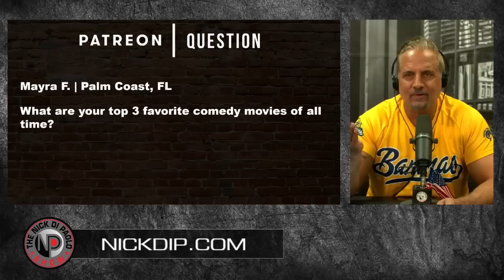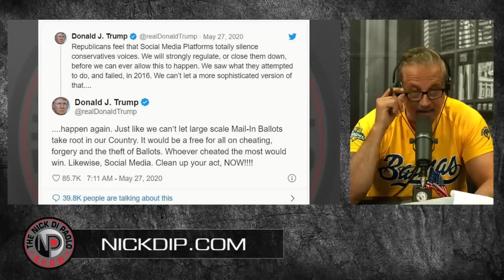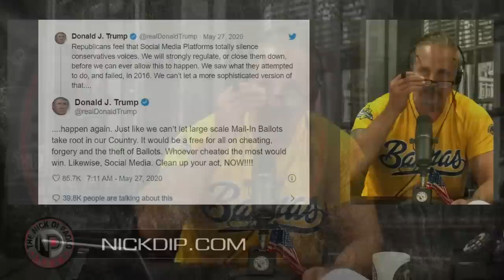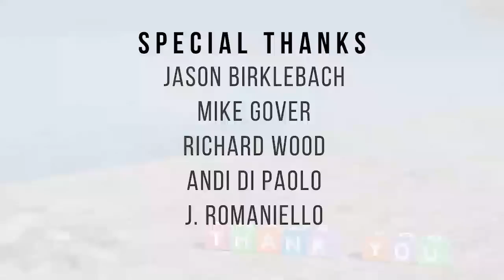Maul of America | Nick DiPaolo Show #354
Minneapolis is a mini war zone. Ice Cube wants to "strike back". Texas bar says "no masks allowed".

FREE! MONDAY - THURSDAY 5PM EST

Support FREE SPEECH via The Nick Di Paolo Show!

CAMEO personal video from me!